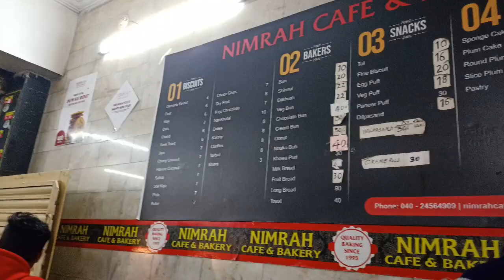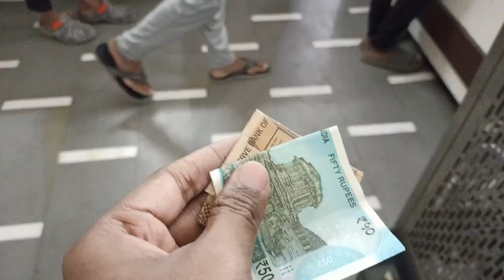Malai Bun @4AM || Chai At Cafe Niloufer || Early Morning Breakfast At Charminar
hiii guys
welcome
Anuj Ke Vlogs

We Visited
Niloufer Cafe At Charminar
At 4Am